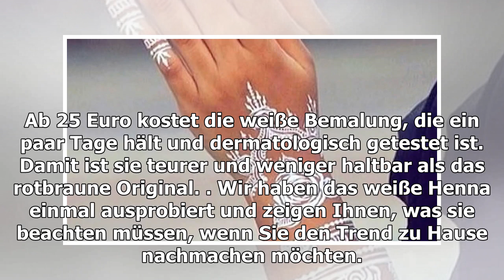Weißes Henna: Helle Henna-Tattoos liegen im Trend